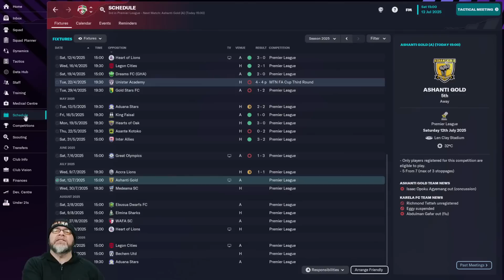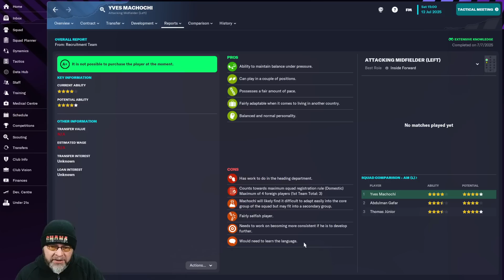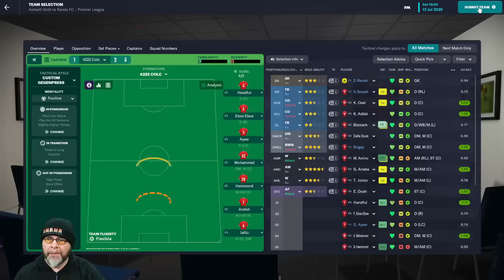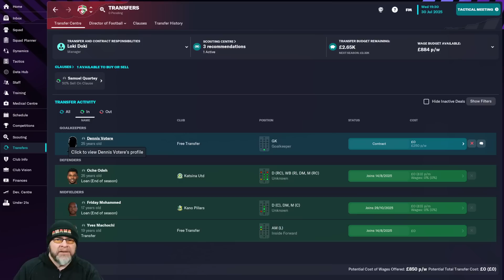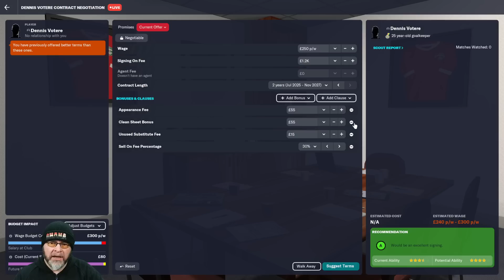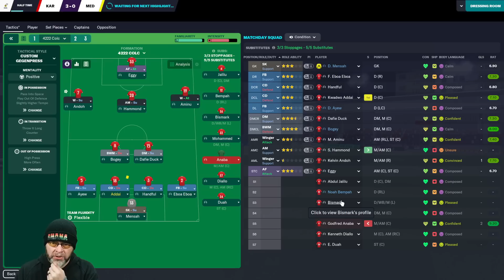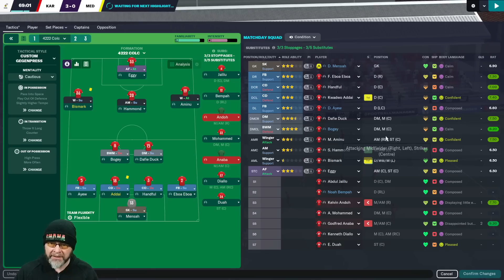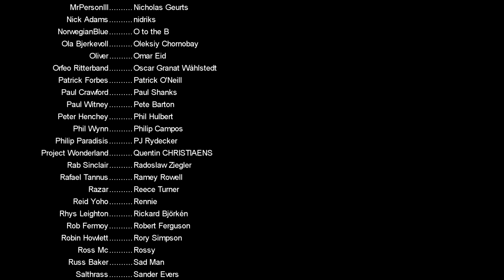*Europe*?? What?? - EP24 - FM23 Journeyman - Ghana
Well, I am confused!

PC Specs:
11GB ASUS ROG STRIX GEFORCE RTX 2080 Ti
4TB Samsung 860 EVO 2.5" SSD, SATA 6Gb/s
12TB SEAGATE BARRACUDA PRO 3.5", 7200 RPM
1st M.2 SSD Drive 512GB INTEL® 760p M.2 NVMe PCIe SSD